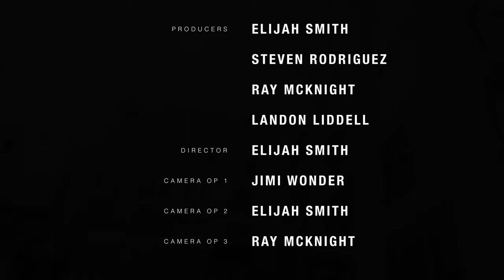LabTalk 013 - BarterBarter (BarriersNY)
Steven sits down with NY's own, Barter, or better known for his brand BarriersNY. Barter and Steven converse about the fashion world, people not associating him to his brand, Kevin Durant, and more!

Guest:  @BarriersNY, @BarterBarter
Host : @Steven.3